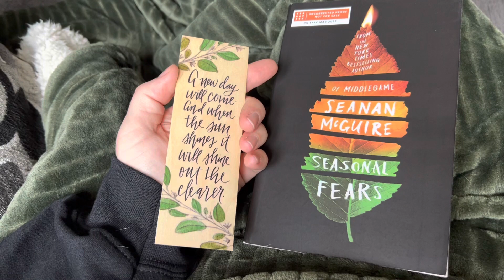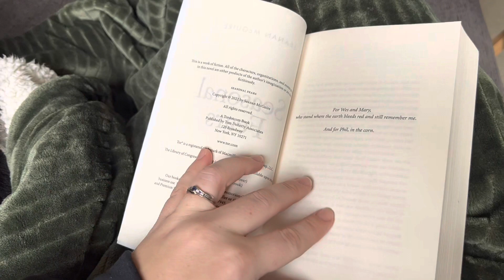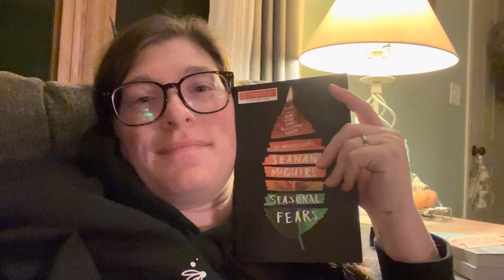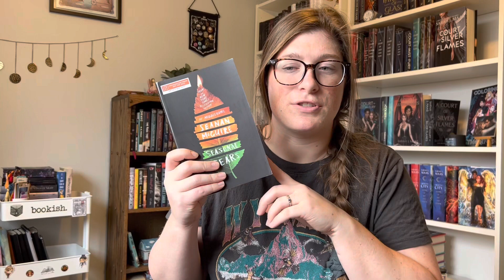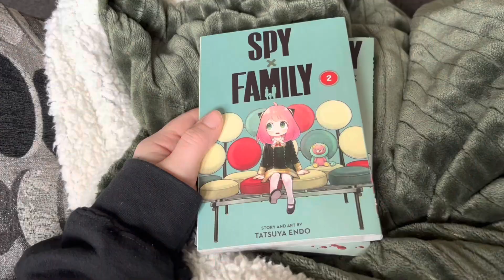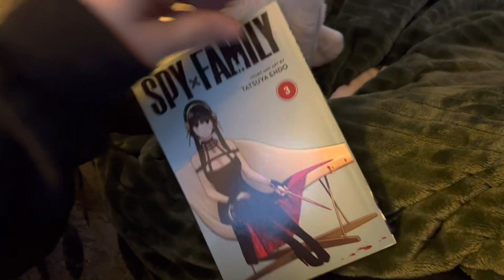casual weekend of reading 📖🤍 | mini reading vlog